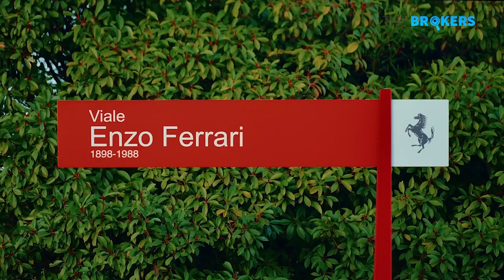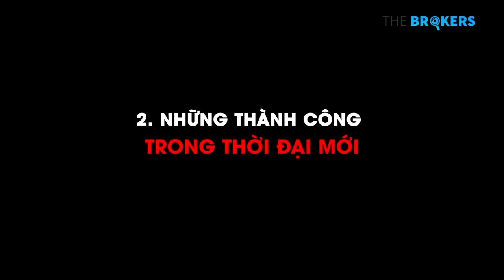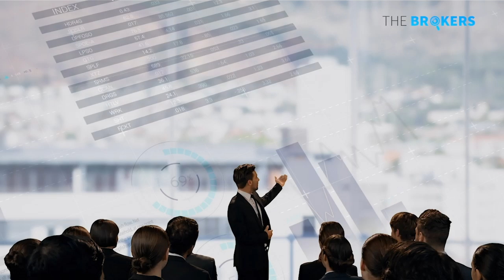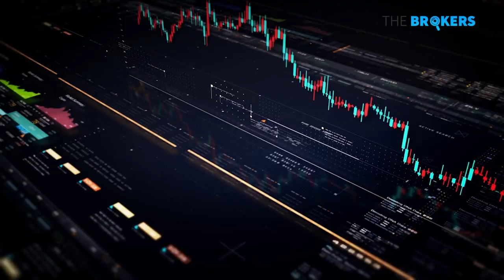[THƯƠNG VỤ TIỀM NĂNG] THƯƠNG VỤ CHIA CỔ TỨC FERRARI - BIỂU TƯỢNG CỦA SỰ ỔN ĐỊNH - NGÀY 22/04/2024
Xem video này để tìm hiểu về thương vụ chia cổ tức của Ferrari. Đừng bỏ lỡ cơ hội đầu tư vào ngày 22/04/2024!
0:00 Intro
0:43 Tổng quan về tập đoàn Ferrari
2:10 Những thành công của Ferrari
3:36 Tiềm năng của Ferrari